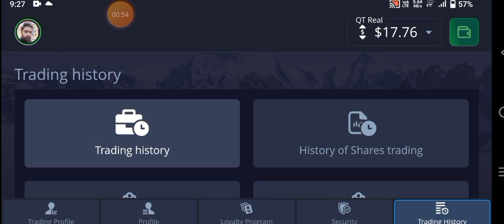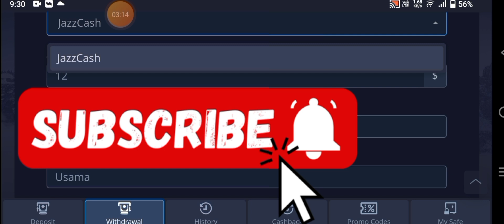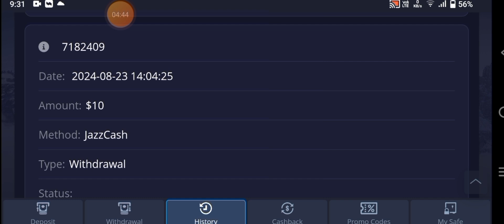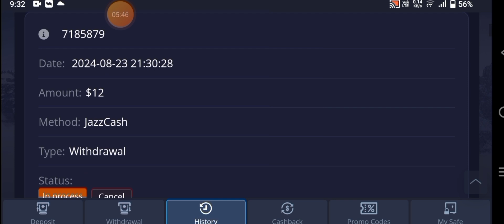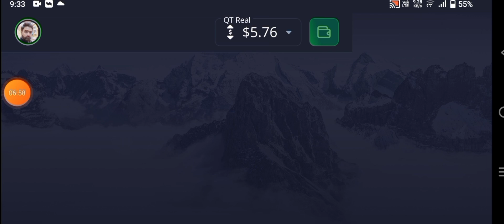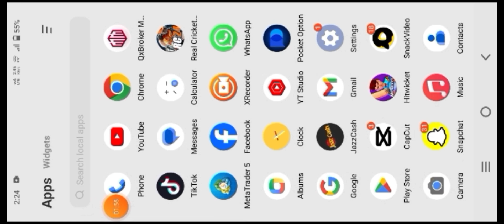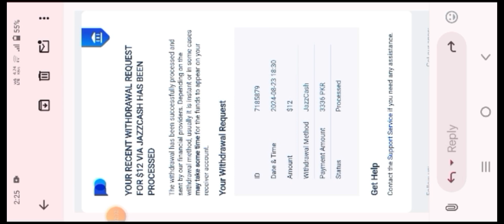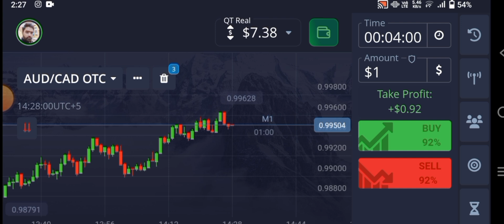Pocket Option Live Withdrawal With Jazzcash with proof.💸💵🤑.pocketoption withdrawal.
Assalamualaikum Everyone.
This video only educational purposes.
Trading Highly Risky kam h jese Karne se pehly sekhna boht zarori h. kisi ki b video dekh kar deposit karna ya trading karna ap k Liye nuksan dy hu ga. to ya sb Karne se pehly sekhy or fir trading strat Karen shukriya.aj ki is video me mene live Jazzcash k zariye Withdrawal Kiya h 2 Bar ak hi din me . Withdrawal ka mukammal tareka Janne k Liye video ko lazmi end tak dekhen take apko withdrawal karty waqat koi masla na hu .video pasnd aye to like or channel ko subscribe b zaror kreiye ga . shukriya.